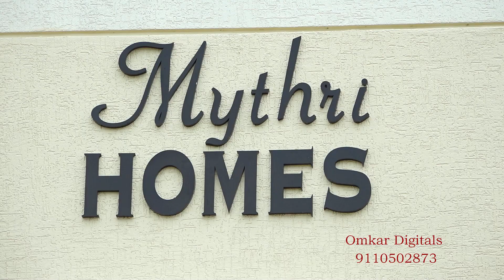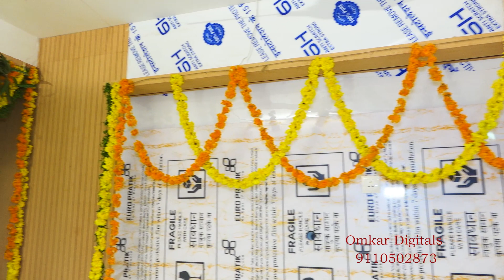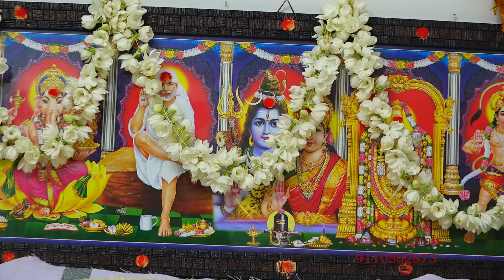omkar digitals- 9110502873----తూబాటి వారి నూతన గృహప్రవేశము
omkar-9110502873